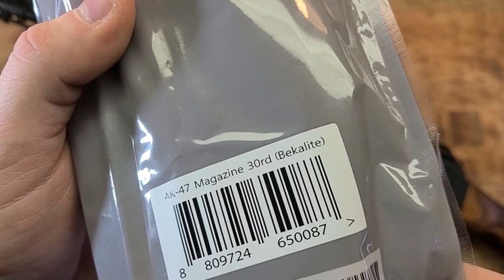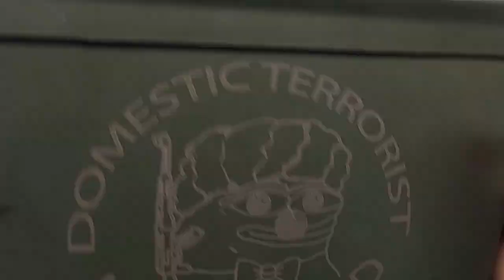RWB FAKELITE MAGAZINES